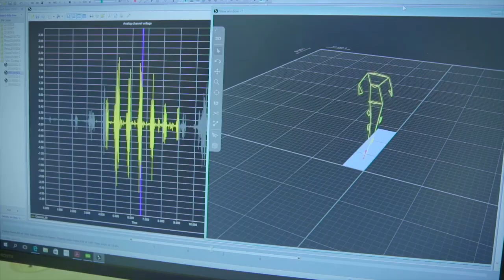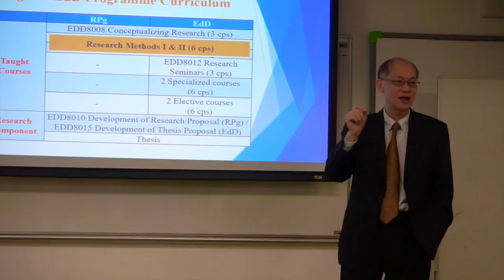Hong Kong PhD Fellowship Scheme - The Education University of Hong Kong